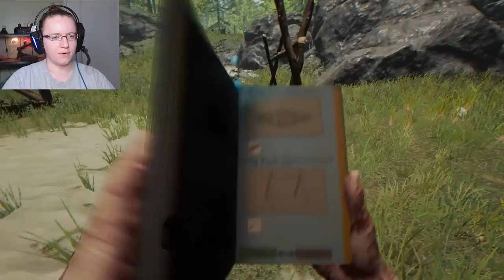Managing Resources | The Forest #3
Something I'm not very good at...